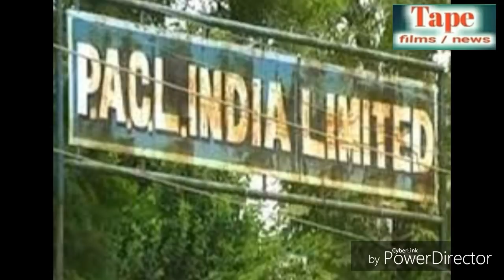Pacl fresh news,14 may 2018 | हम देंगे पी.ए.सी.एल.का पैसा | Pacl news today | Pacl refund news 2018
Tape films news presents

Pacl fresh news,14 may 2018
हम देंगे पी.ए.सी.एल.का पैसा

Friends, yadi aapko ye news acchi Lage to AAP mere is channel ko

Comments

Karna mat bhooliye.

About- you may watch on Tape films news as Pacl news,Sahara news & all chitfund news and mobile launching news,music songs,live bhajan videos etc.